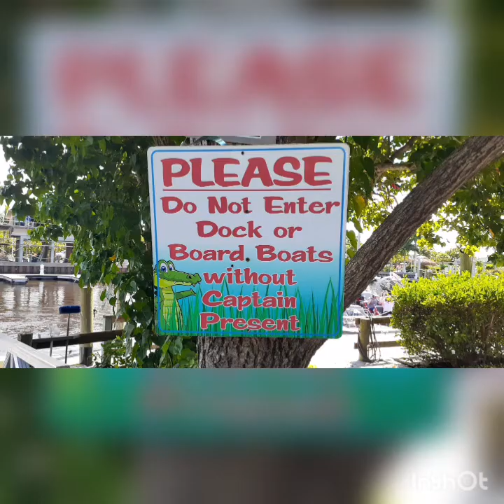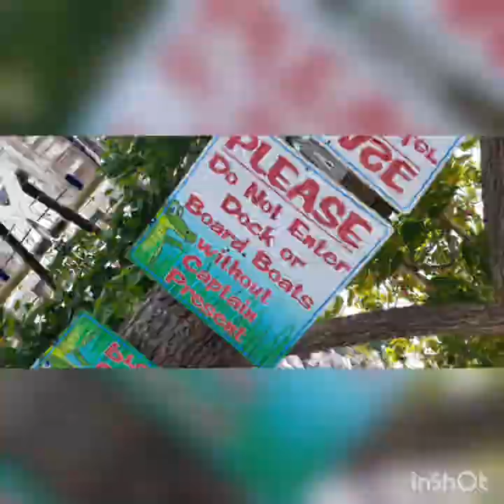Airboat Ride At The Everglades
Airboat ride at Everglade city, Florida